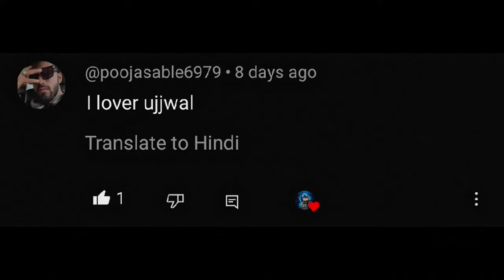TECHNO GAMERZ ROYALTY EDIT 😎🔥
KING OF GAMING ‎@TechnoGamerzOfficial  🔥😎

SONG :- NI PATA 😂
THUMBNAIL :- MY SELF 😎
EDITOR :- KHUD HU 🤫
CLIPS :- GOOGLE and T.G.OFFICIAL🔥